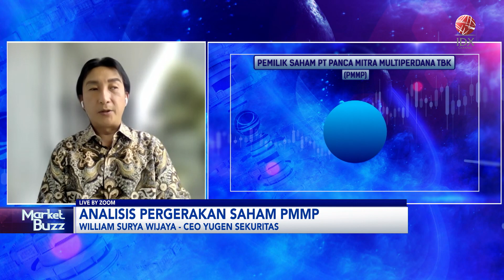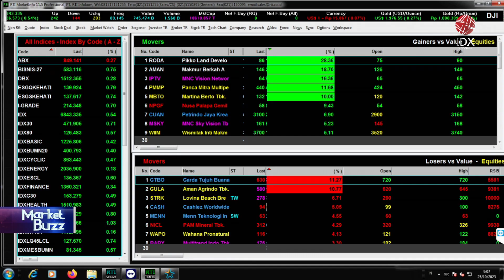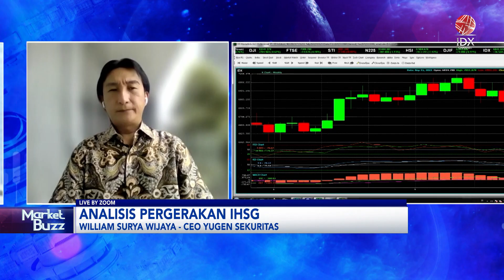Analisis Saham Pilihan: BBCA, ASII HIngga TBIG | IDX CHANNEL